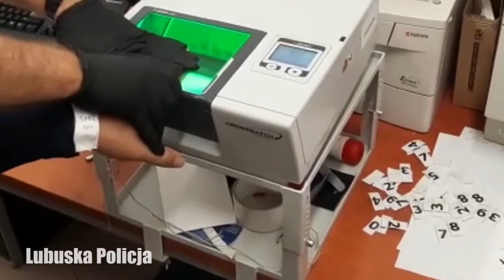PATRIOT24 NEWS: Chciał przewieźć przez granicę pięcioro Wietnamczyków.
Pomagał w nielegalnym przedostaniu się przez granicę Rzeczypospolitej Polskiej. 29 latek, pochodzący z Armenii usłyszał zarzuty oraz został aresztowany na najbliższe trzy miesiące.